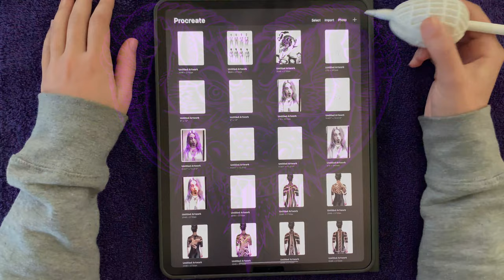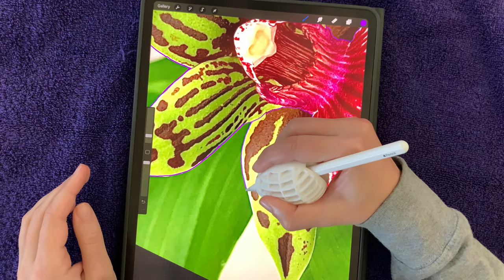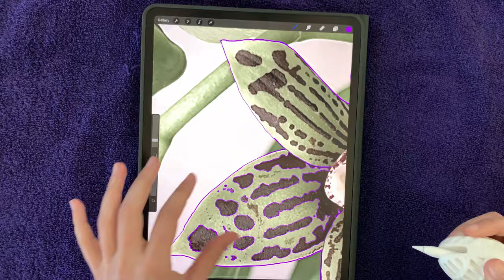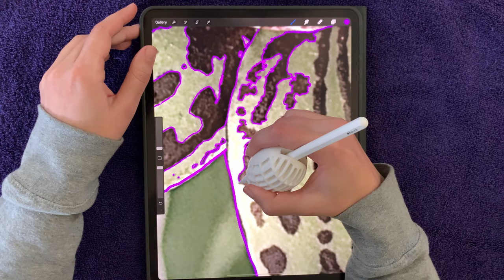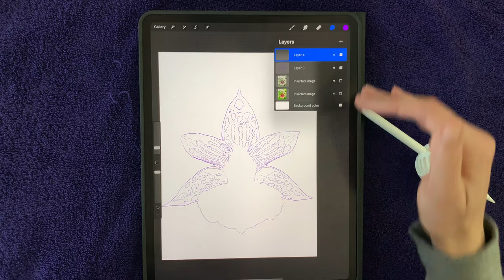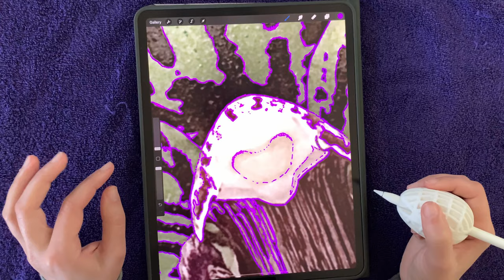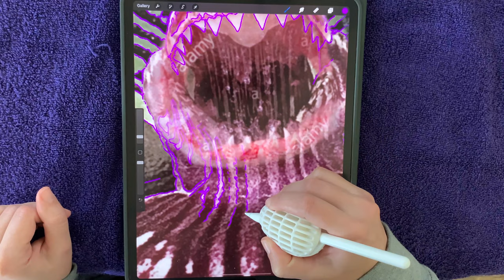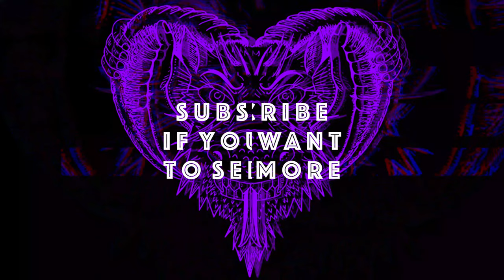How to Make a Realism and/or Surrealism Tattoo Stencil using Procreate, Orchid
In this video Floaty Lady goes over her process for making a Realism/Surrealism Botanical tattoo stencil.

Ink-
Dynamic Black Ink
Dynamic White Ink
Dynamic Triple Black Ink
Dynamic Heavy White Ink
Dynamic Grey Wash Ink Set
Ink and Cartridge Tray
Ink Cups

Needle Cartridges-
Starter Set (Rhein)
Liners (Elite II)
Shaders and Mags (Elite II)

Tattoo Machines-
Mast Archer Wireless Tattoo Machine
CNC Q2
EZTAT2 Dagger V2

Power and Batteries-
Bronc Power Supply
Clip Cord (RCA Cable)
Large Battery
Medium Battery
Small Battery

Furniture and Lighting-
Glass Art Table
Ring Light
Saddle Stool
Massage Table
Tattoo Chair

Tattoo After Care-
Tattoo Clear Bandage
Hustle Butter

Practice Skin-
3mm Practice Skin
Speed Stick for Stencil Transfer

Medical and Safety-
Ergo Tape (Machine Wrap)
Clip Cord Cover (Blue Plastic Tubing)
A & D Ointment
Opticide Max Wipes (For Tattoo Machine and Grip)
Sanicloth Wipes (For Furniture)
Barrier Film

Stencil Creation-
12.9" 2020 iPad Pro
Apple Pencil 2
Extra Pencil Tips
Thick Pencil Grip (Foam)
Gel Pencil Grip
Matte Screen Cover
Ipad Case

Stencil Printing and Application-
Ink Syringe
Epson Eco-Tank Printer
Eco-Stencils Ink
Inkjet Stencil Printer Paper
Stencil Stuff